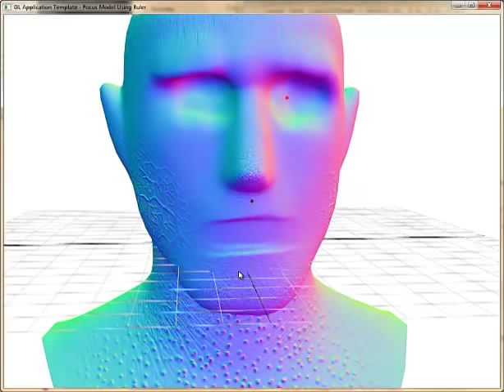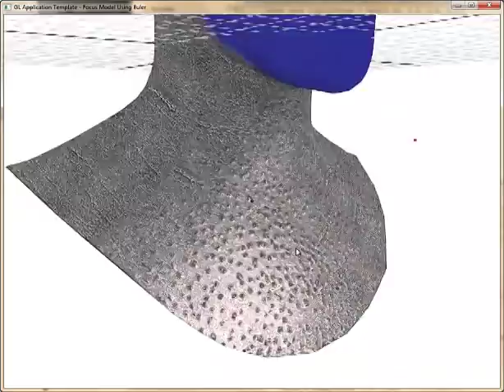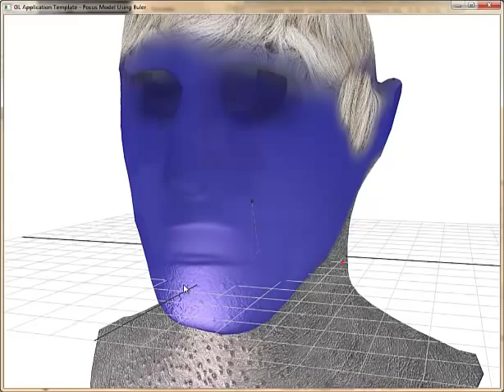Image-Based Ambient Occlusion and Bump Mapping using OpenGL and GLSL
Phong shading with ambient occlusion and normal maps

Libraries: opengl, glew, freeglut, freeimage
Model and textures created with Mudbox